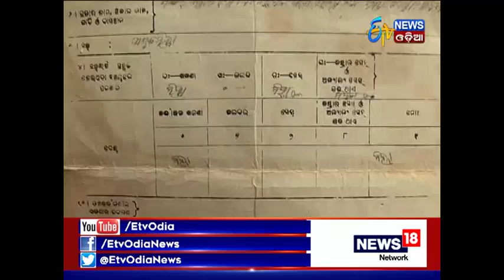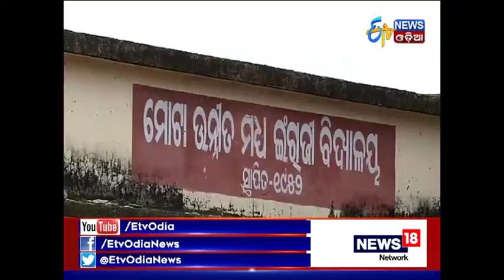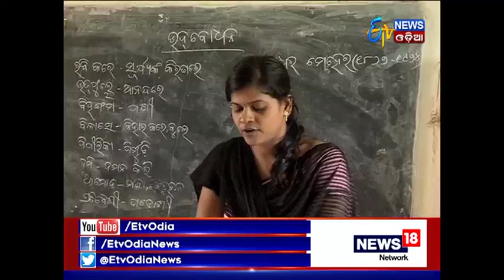Chhota Mora Gaon Ti - (MOTA)- Khurdha - 05.11.17- Etv News Odia